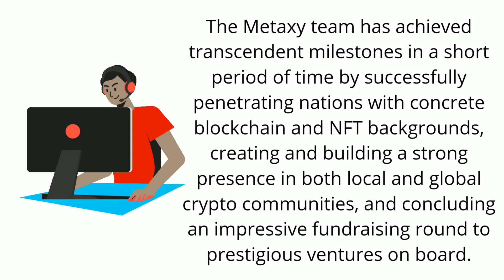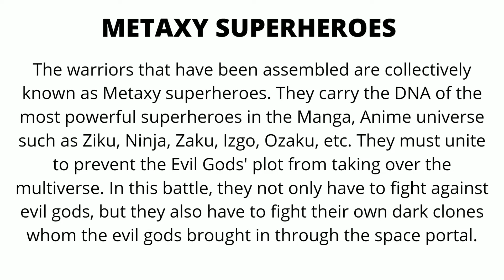Metaxy Game and its Amazing Performances.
I had the opportunity to participate in the Closed Beta Test. I can't stop playing the game. 🎮

 Play to earn NFTs, Gold and MXY tokens 💰